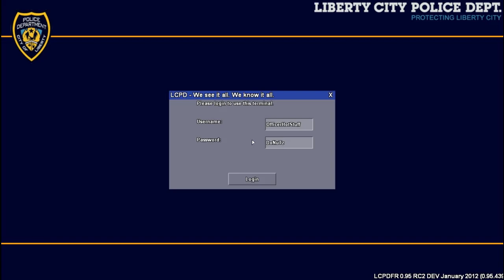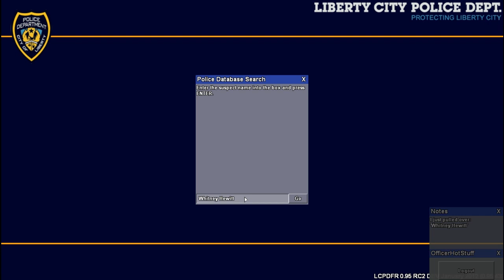Gta 4 LCPD First Response Gameplay HD ITA #1 - Un Giorno Da Poliziotto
Primo giorno di pattuglia con lo scopo di mostrarvi questa mod per gta 4 che vi permetterà di immedesimarsi in un poliziotto in tutto e per tutto! Spero vi piaccia Buona Visione!!